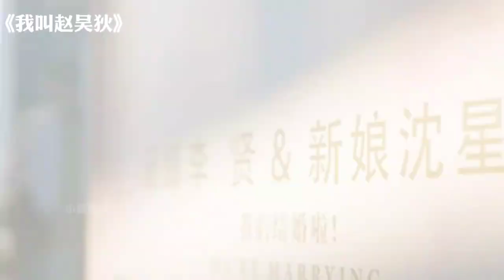身價上億的女總裁，竟然愛上了自己公司的小保安！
No.5 | 越漂亮的女人犯起花癡來才越嚇人！